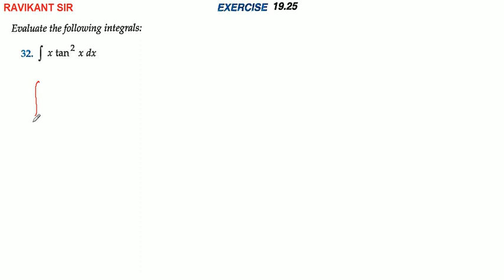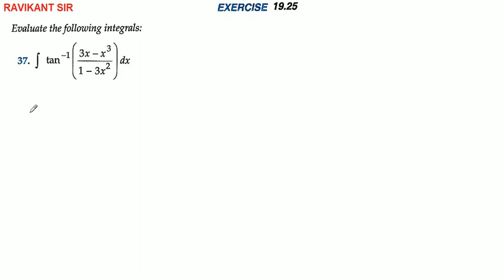Indefinite Integrals | Class 12th R D Sharma Maths Solution | Exercise 19.25 | Questions 31 to 38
Indefinite Integrals | Class 12th R D Sharma Maths Solution | Dhanpat Rai Publication | Chapter 19 | Exercise 19.25 | Questions 31 to 38